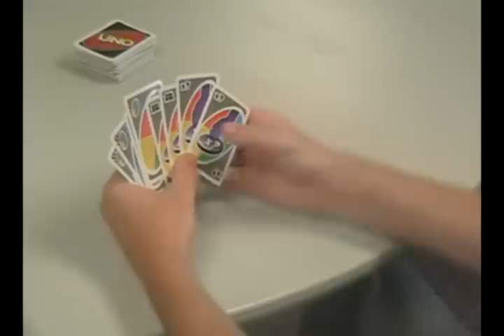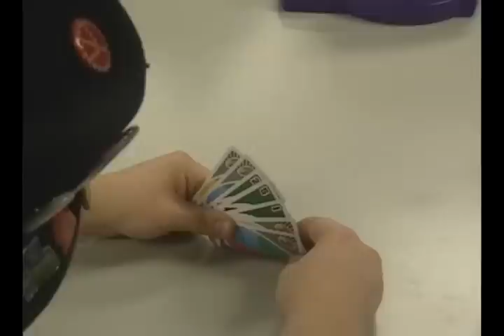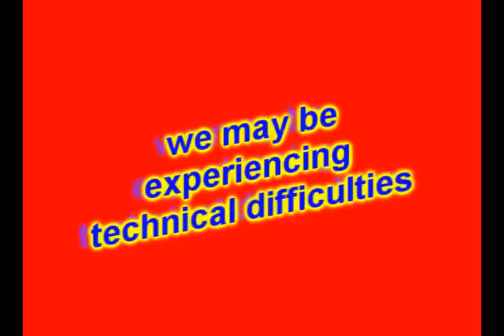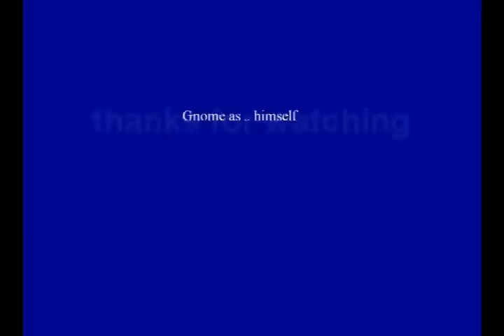world uno tour.wmv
This is the WORLD UNO TOUR!
like poker only UNO!
this was the take off for our churches film festival